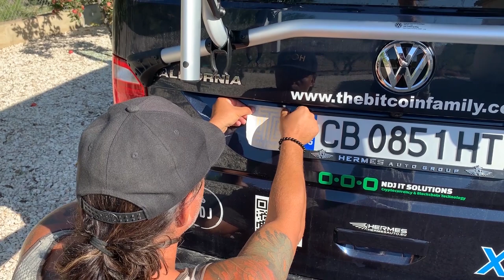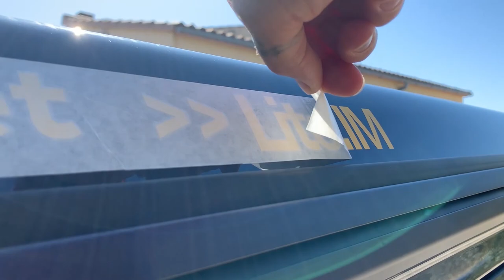Pimp my Bitmobile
It was about time to pimp our Bitmobile, let’s help us decide what stickers to put on our van to make it even cooler!

You can send & receive bitcoins.

Categorie